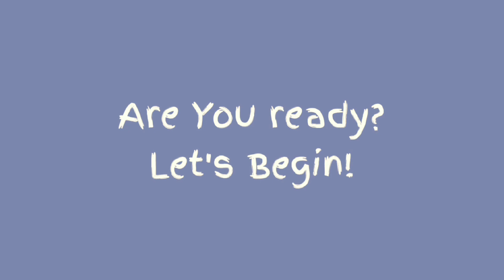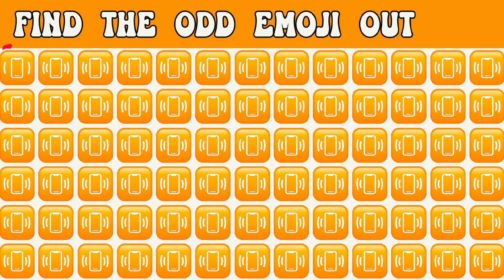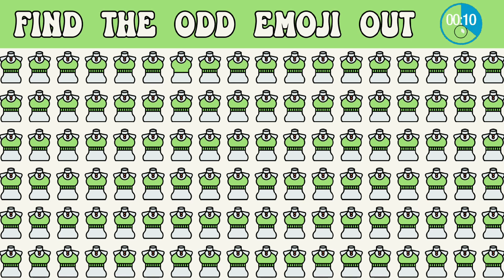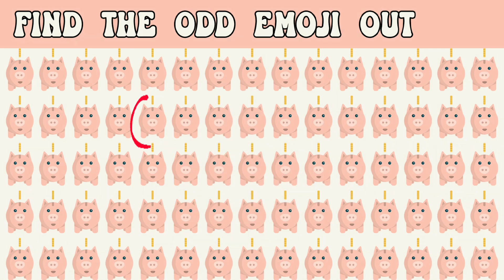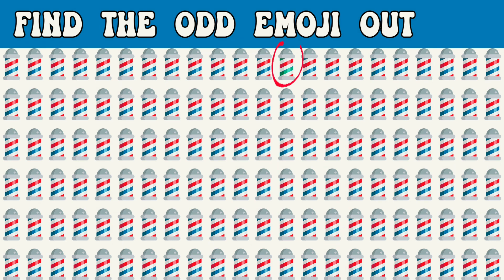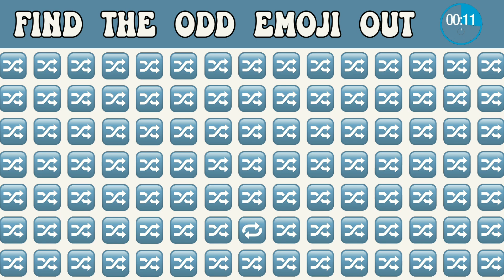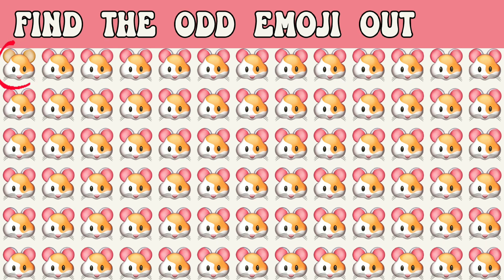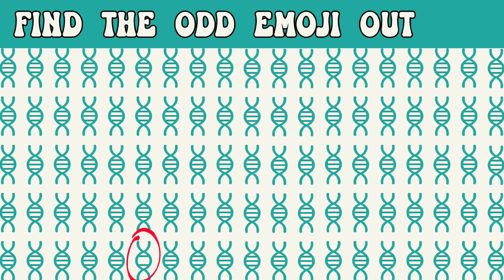Spot The ODD One Out #70 | HOW GOOD ARE YOUR EYES | Emoji Puzzle Quiz